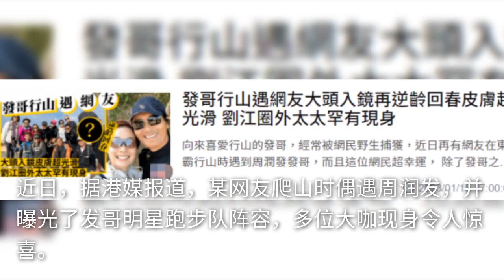周润发明星跑步队被偶遇，多位大咖现身，苗侨伟被妻子紧搂太甜蜜